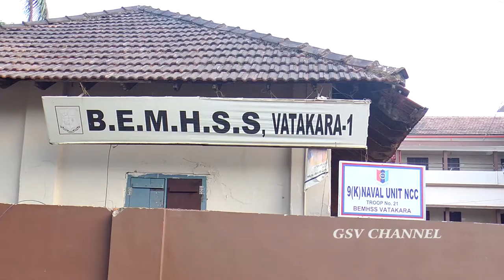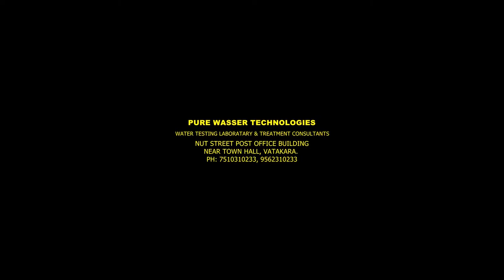b e m school